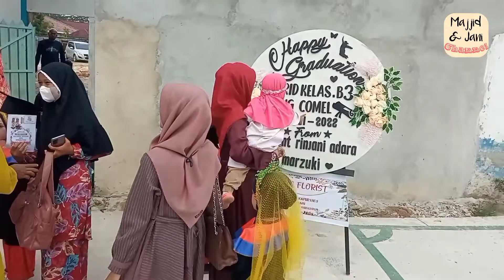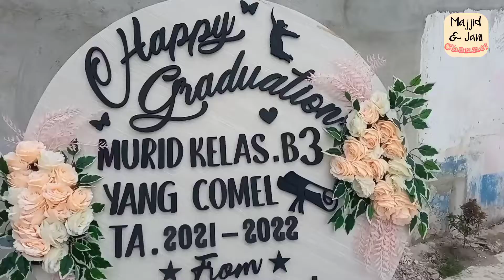Lulus TK PAKAI TOGA, Gaya Bener, Jani Ikut Perpisahan Kelulusan, Seruuuu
Murid Raudhatul Athfal (RA) Ar Razzaq angkatan 2022 mengikuti acara kelulusan di sekolah.
Acara tersebut diisi dengan berbagai penampilan.
Seperti baca Al Quran, seni musik, maupun seni tari Yuk ikuti keseruannya..